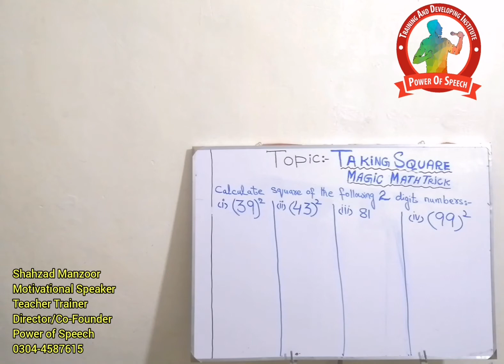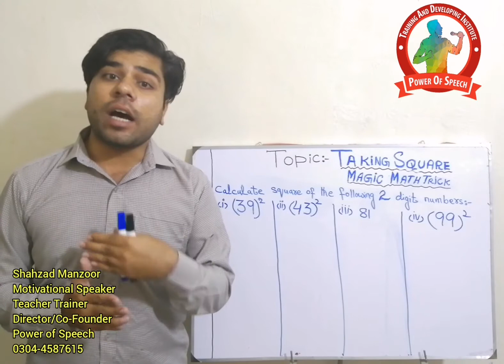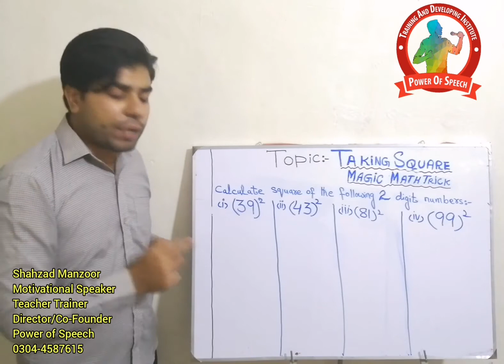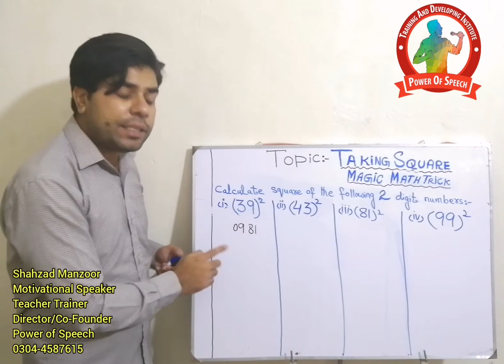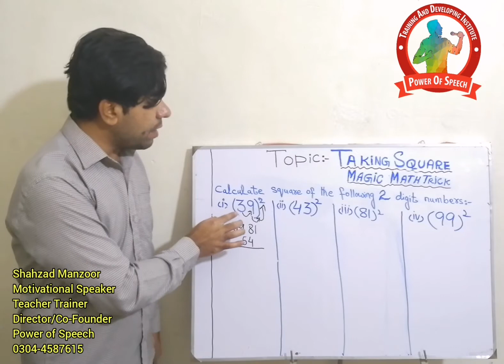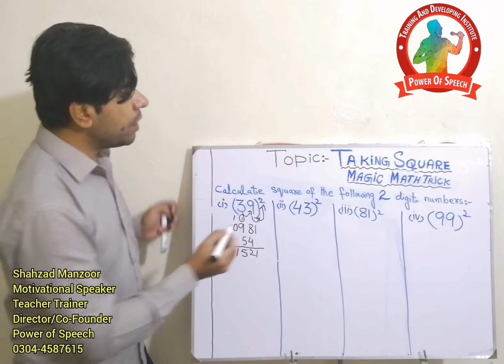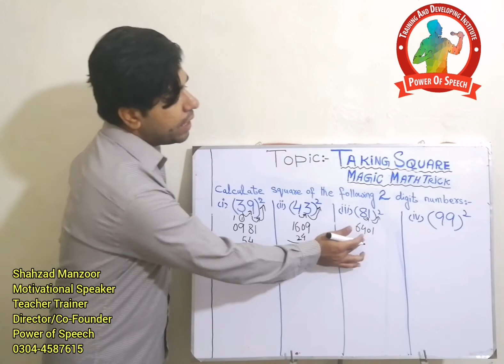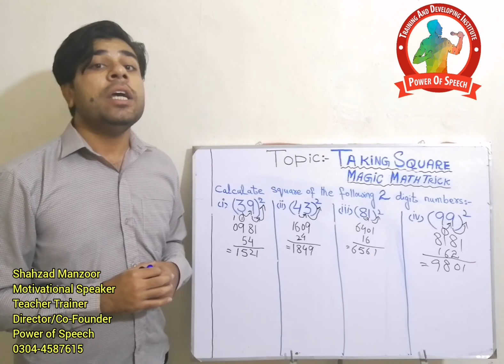Taking_Square_Of_2digit_Numbers Magic_Math_Trick_by_SirShahzad